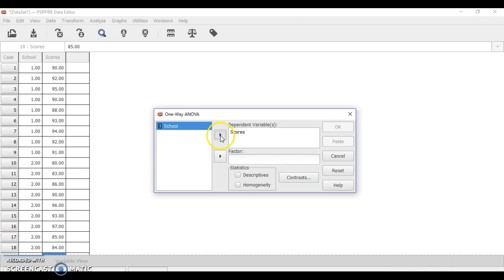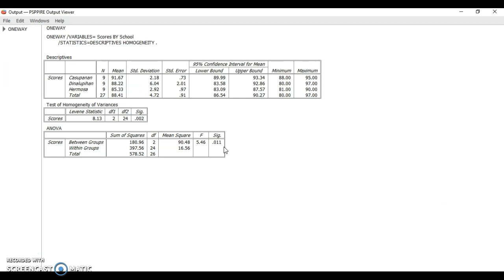PSPP Tutorial - One Way ANOVA